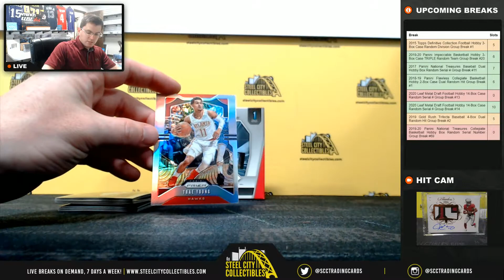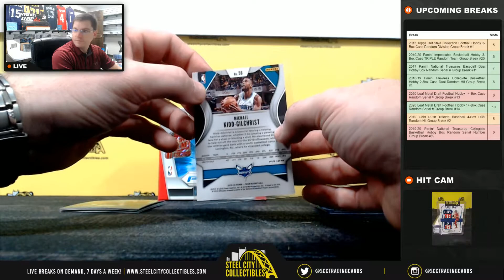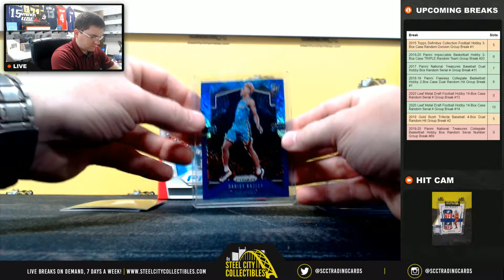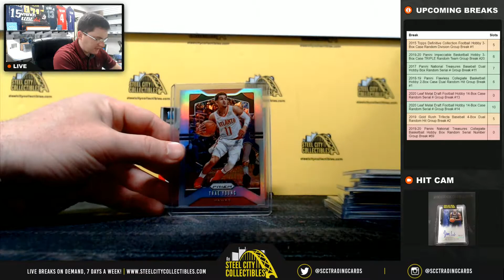2019-20 Panini Prizm Basketball FOTL Box Live BReak - David L